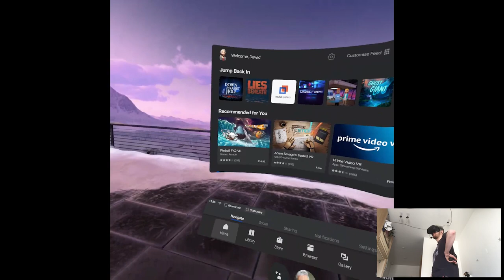ALL INVITATIONS (Other Endings) - Down the Rabbit Hole | Part 7 Playthrough | Oculus Quest VR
Hi

Alright so we're wrapping up this one, had fun though. I especially appreciate that the game gave you some reward after completing it 100%, unlike other story games on Quest. Anyways I'm gonna finish off Alyx and start a new playthrough, it's gonna be a surprise! I think lol.

Short PC specs:

i9-9900KS
RTX 2080ti
32GB RAM 3200MHz
2TB SAMSUNG 970 EVO PLUS M.2